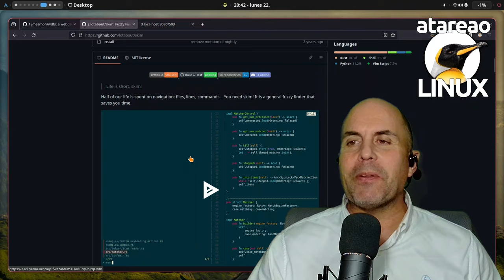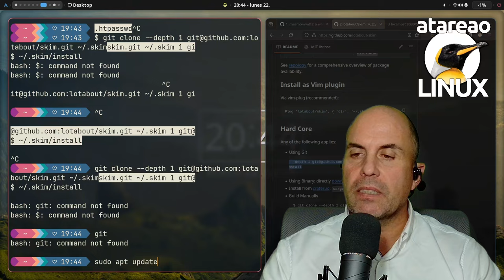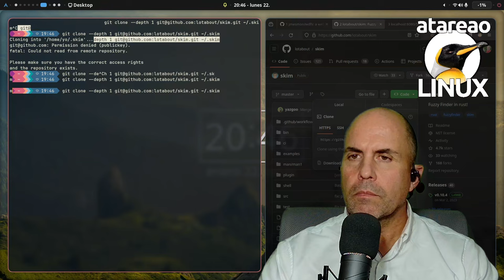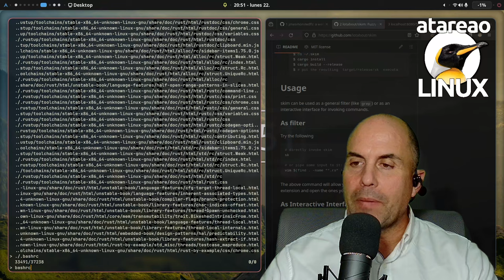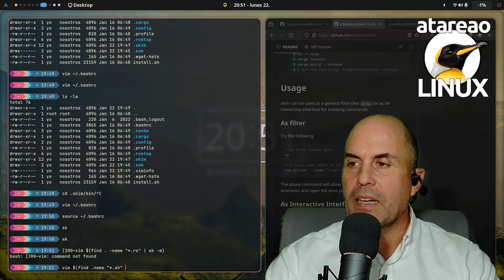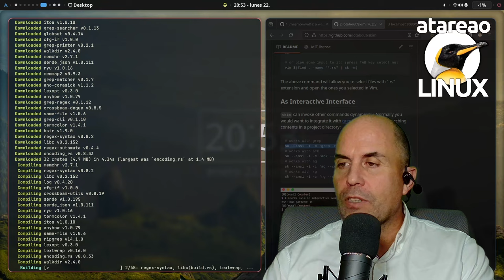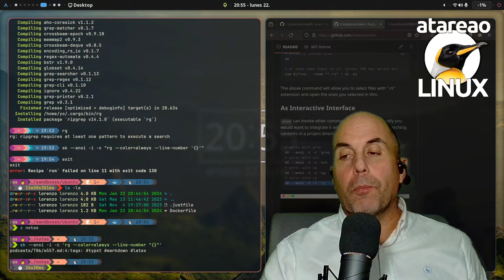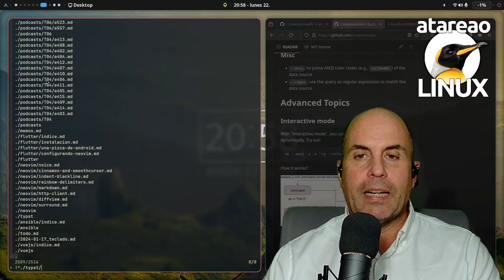Reemplazando grep en Linux por skim, el grep interactivo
En este vídeo te hablo sobre skim en linux un fuzzy finder, que te permite realizar búsquedas como con grep pero de forma interactiva. Probablemente sea el fuzzy finder más rápido con el que has trabajado hasta la fecha, y que te va a permitir realizar búsquedas interactivas de casi cualquier cosa que puedas imaginar